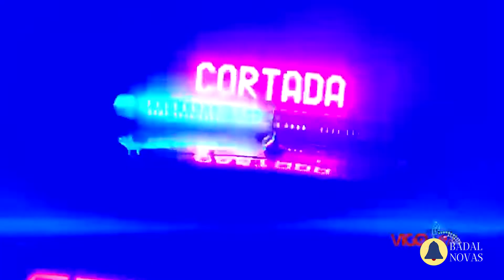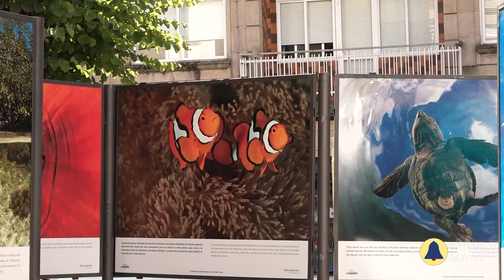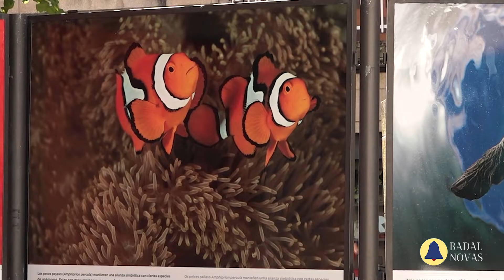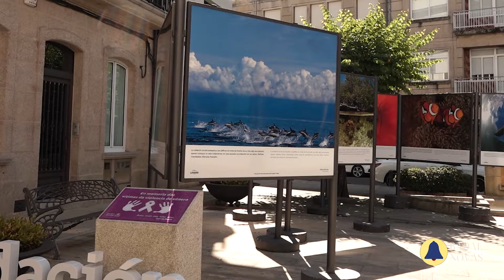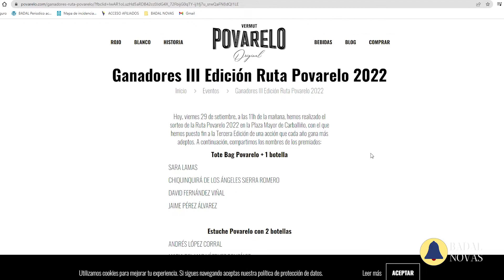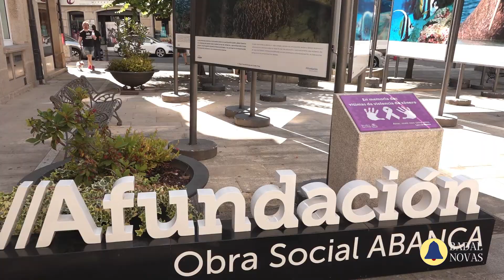Novas 29 xullo de 2022